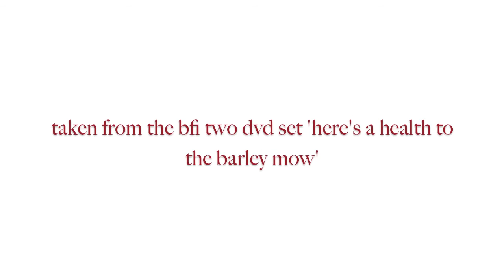elizabeth Veldon and Jude Cowan Montague. lovely joan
from a ep out in the next few days on black circle.

voice: jude cowen montague
guitar, sine waves and field recordings: myself (being elizabeth Veldon